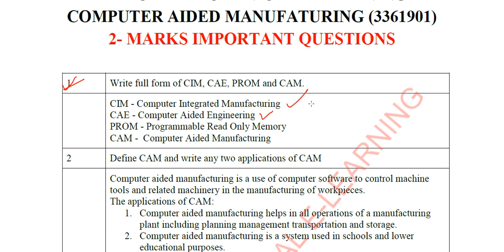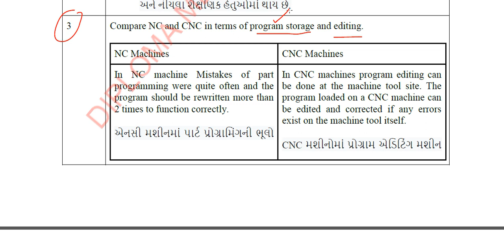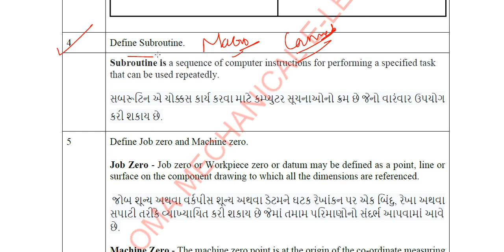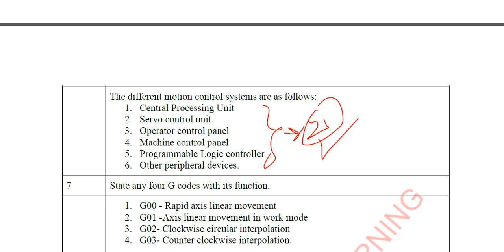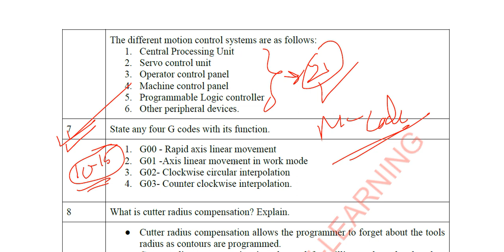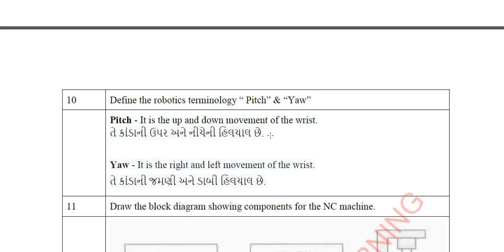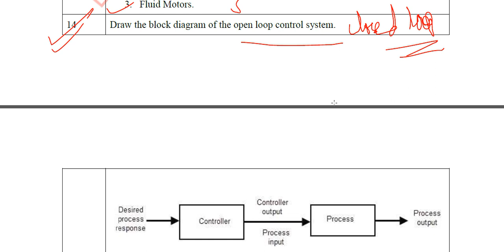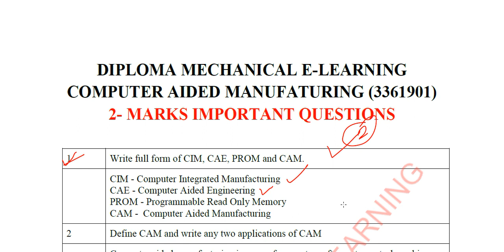CAM Most IMP short Question part-1 (3361901) II Computer Aided Manufacturing IMP Question